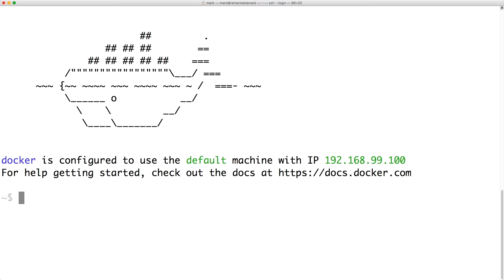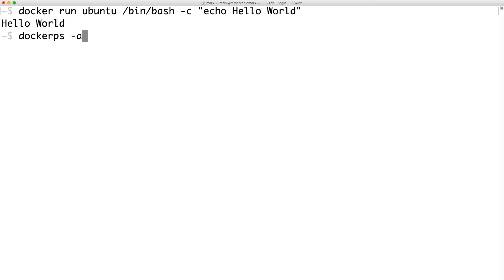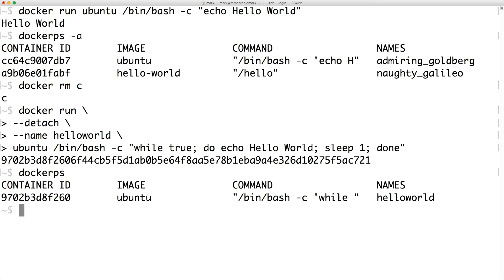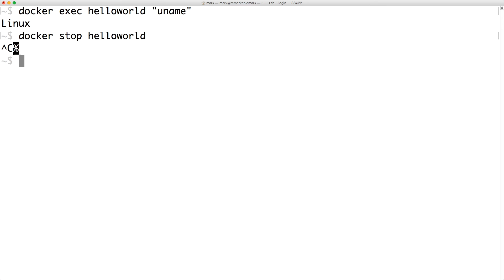Introduction to Docker — Run a hello world container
Learn how to run a hello world container with Docker. We'll go over some basic Docker commands and how images and containers work.